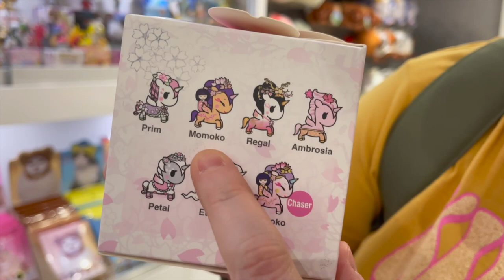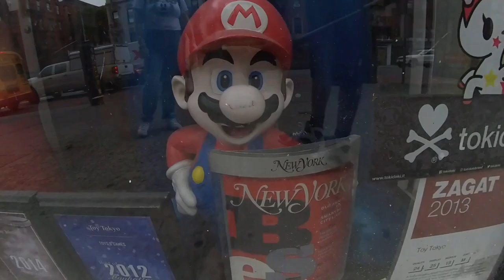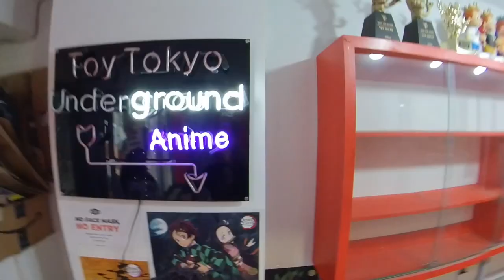Omi Homies NYC Takeover Pt. 2! Visiting Toy Tokyo and HAving Fun With Collectibles!!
Amazing trip to NYC! Cant wait to return!!